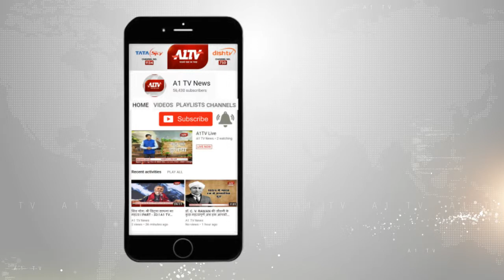जयपुर : गोस्वामी महासभा की नई कार्यकारिणी का गठन | A1TV News